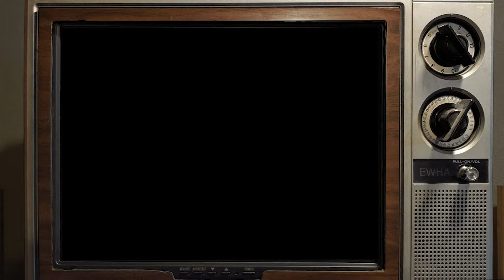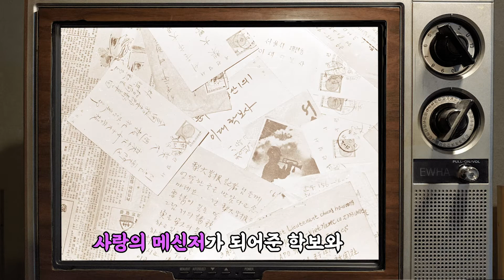[이화라떼tv] 그때 그 시절, 이화는? #9. 랜선 캠퍼스 투어: EBS & 이대학보